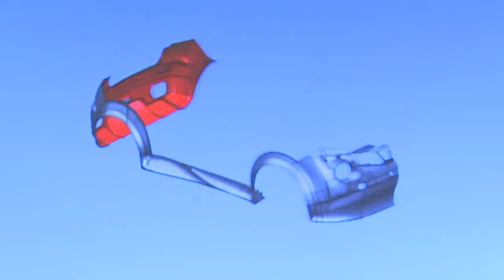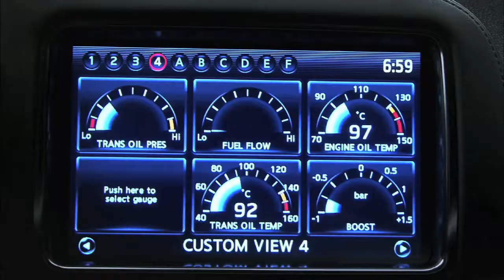NISSAN JUKE-R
NISSAN ANNOUNCES THE JUKE-R
THE ULTIMATE COMPACT CROSSOVER

JUKE-R SET TO INJECT NEW EXCITEMENT INTO THE CROSSOVER MARKET

•Juke and GT-R brought together to create the ultimate compact crossover
•One-off concept to test the public's reaction to a seriously sporty Juke
•Underlines the compact crossover's fun factor
•Fully road legal with GT-R drive train
•Developed for Nissan by RML with input from Nissan Technical Centre for Europe (NTC-E)
•Car currently in development; expected to complete first tests in November